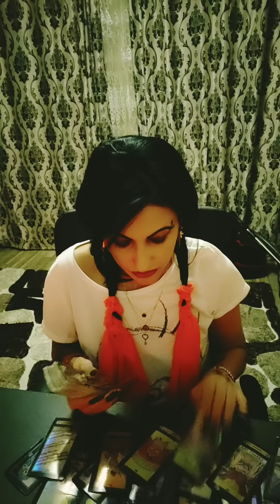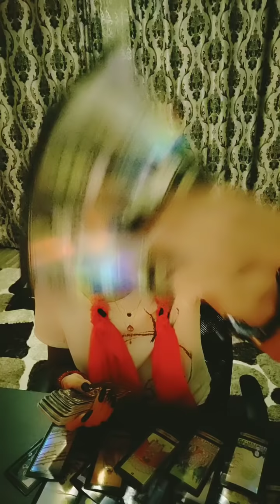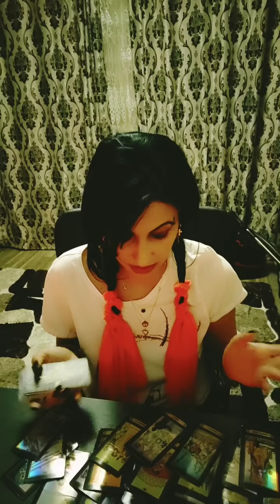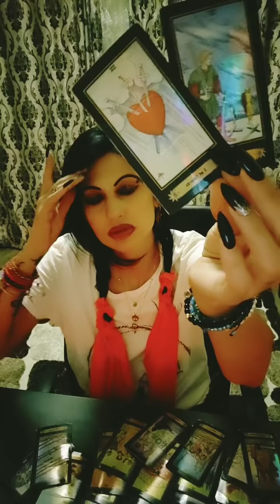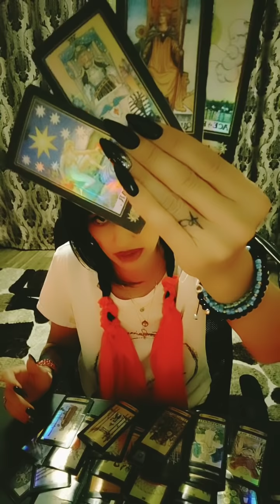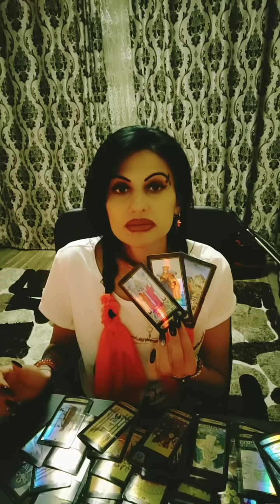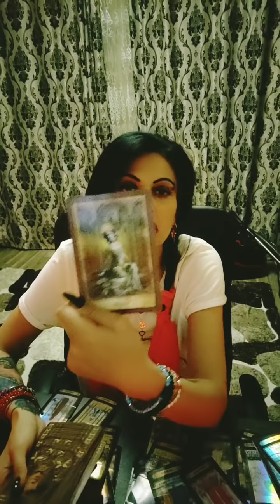Clarviziune 🌠 Gemeni ♊ Mai 2022! Gata ....Final!🙏🙏🙏